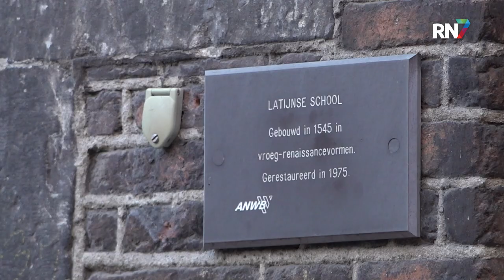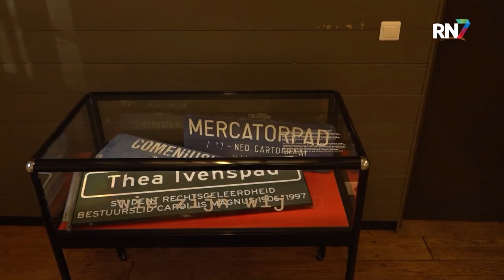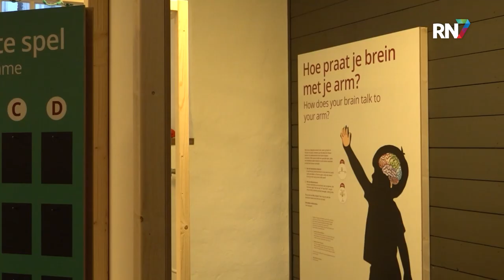Radboud opent locatie in centrum Nijmegen || RN7 REGIONIEUWS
Het is een bijzonder gebouw, dat nog stamt uit het einde van de Middeleeuwen: de Latijnse school in het centrum van Nijmegen. Een schoolfunctie heeft het rijksmonument al lang niet meer, maar daar komt vandaag verandering in. Vanwege het 100-jarig bestaan van de Radboud Universiteit, heeft de gemeente Nijmegen het pand tijdelijk cadeau gegeven. De universiteit mag er de komende anderhalf jaar gebruik van maken.